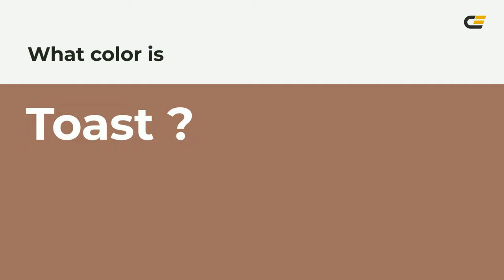Toast color 9f715f hex color - Brown color - Cool color 9f715f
What color is Toast ? 9f715f hex color - Brown color - Cool color 9f715f

Hex 9f715f Color Code is also known as Toast color.